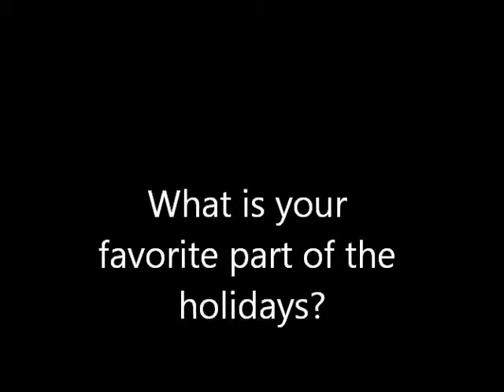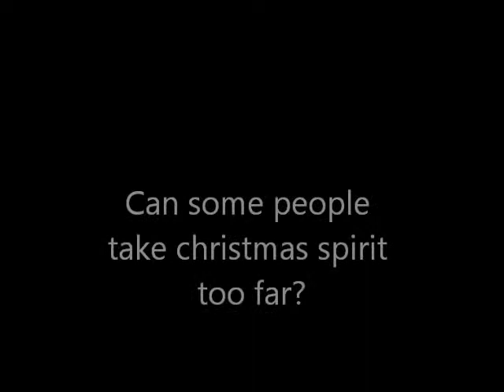Holiday Spirit at South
A look at how students at South feel about the December holidays.